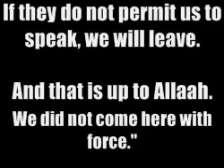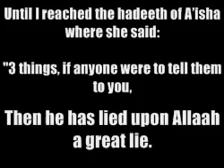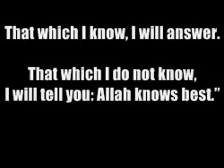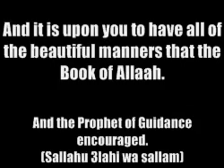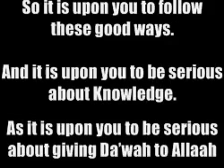Shaykh Rabee in Kasalaa and a nice story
Shaykh Rabee in Kasalaa Funny